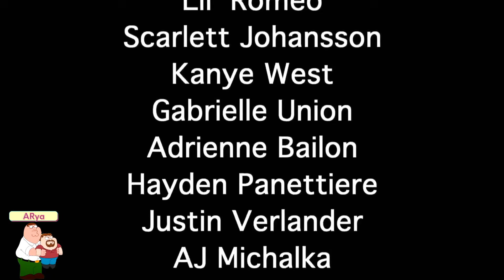🌟🌟Le Mie Scene Preferite 🔷 #33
Puoi trovare i video più belli di I Griffin su questo canale. Se ti piace il mio video, puoi piacerti e iscriverti :)

i griffin ita,
i griffin sigla,
i griffin episodi completi,
i griffin stagione 17,
i griffin il meglio,
i griffin affari esteri,
i griffin i problemi di peter,
i griffin peter dimagrisce,
i griffin attraverso gli anni,
i griffin amici senza benefici,
i griffin affari esteri parte 3,
i griffin amico nero cercasi,
i griffin affettuosamente al bivio,
i griffin amici rubati,
i griffin american gigolo,
i griffin timelooser,
i griffin superincollati,
i griffin gli andiquaqquati,
i griffin completo,
i griffin attività peternormale,
i griffin parte 1,
i griffin brian,
i griffin battute di seconda mano,
i griffin brian muore,
i griffin brian e stewie,
i griffin blackout temporaneo,
i griffin brian innamorato,
i griffin baci,
i griffin balena,
i griffin episodi completi ita,
i griffin consuela,
i griffin crisi di mezza età,
i griffin cadetto spaziale,
i griffin come ti vinco un emmy,
i griffin chris,
i griffin country club,
i griffin cane morde orso,
i griffin disney,
i griffin dio,
i griffin dio ci sei,
i griffin dietro le quinte,
i griffin droga,
i griffin dove sono i miei soldi,
i griffin di lyon,
i griffin dr house,
i griffin episodi,
i griffin e alla fine si incontrano,
i griffin ebrei,
i griffin essere galanti non paga,
i griffin emissione impossibile,
i griffin episodi completi stagione 11,
i griffin episodi ita,
american dad e i griffin,
i simpson e i griffin ita,
gesù e i griffin,
cleveland show e i griffin,
i griffin è l'ora della gelatina,
i griffin è più emozionante,
i griffin grasso è bello,
i griffin stewie è incinto,
i griffin meg è gay,
i griffin fenomeni,
i griffin fratelli e sorelle,
i griffin furto d'identità,
i griffin film,
i griffin fischia mentre tua moglie lavora,
i griffin fumate,
i griffin fondatore di quahog,
i griffin fenomeni parte 2,
i griffin gli sbagli si pagano,
i griffin gesù,
i griffin giochi di ruolo,
i griffin gli amici di peter g,
i griffin gli eterni secondi,
i griffin grasso è bello ma non troppo,
i griffin grosso guaio a little quahog,
i griffin halloween,
i griffin herpes,
i griffin horror,
i griffin halloween a spooner street,
i griffin hannah banana,
i griffin hd,
i griffin herpes l'amore dolente,
i griffin herbert,
i griffin il tedesco,
i griffin in viaggio per il polo nord,
i griffin italiani,
i griffin il country club,
i griffin in italia,
i griffin italiano,
i griffin episodi in italiano,
i griffin joe,
i griffin james woods ita,
i griffin johnson,